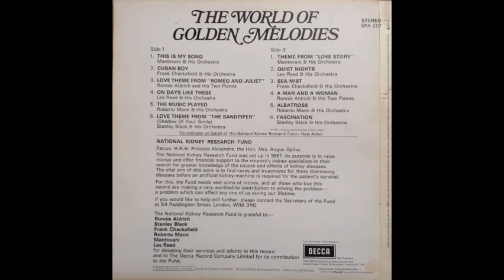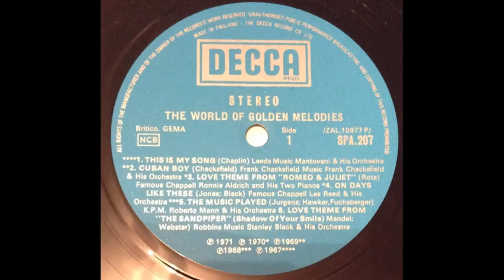Mantovani & His Orchestra - This Is My Song [1967]